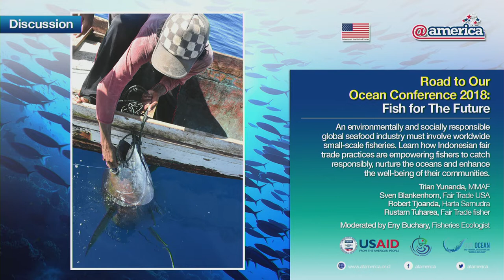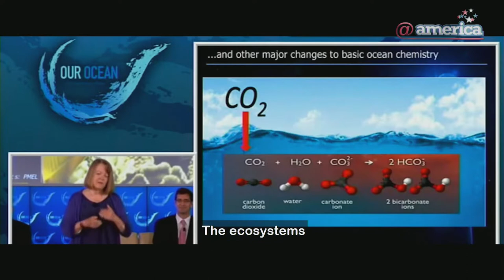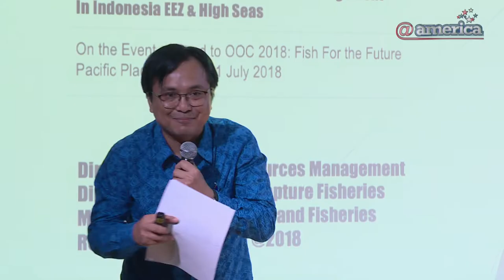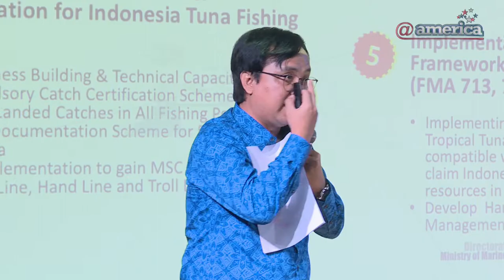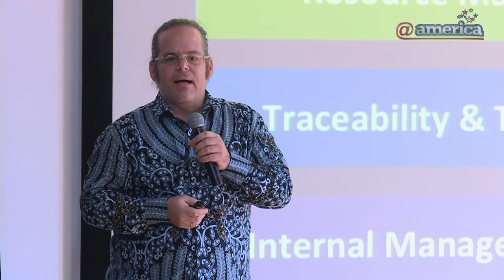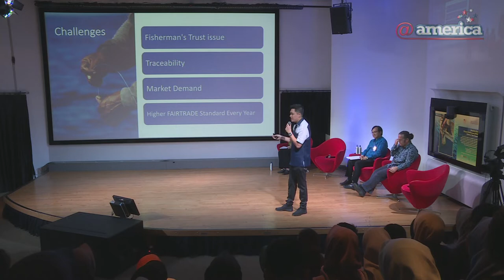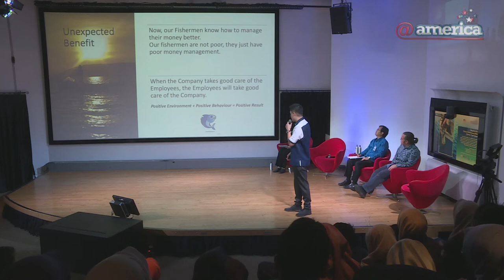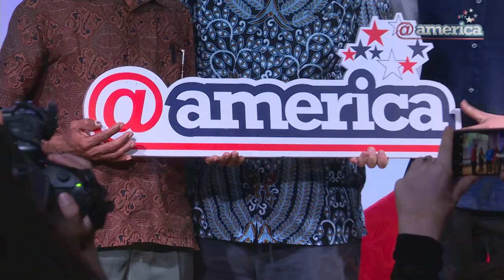Fish for The Future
Road to Our Ocean Conference 2018, 11 July 2018